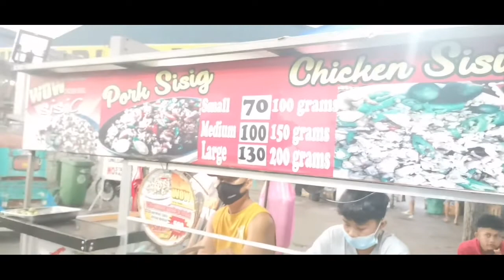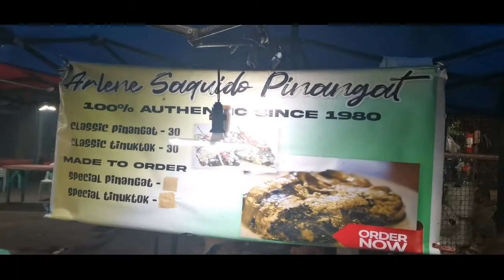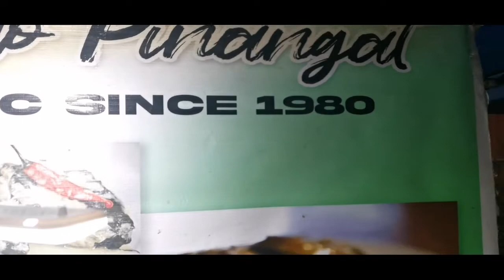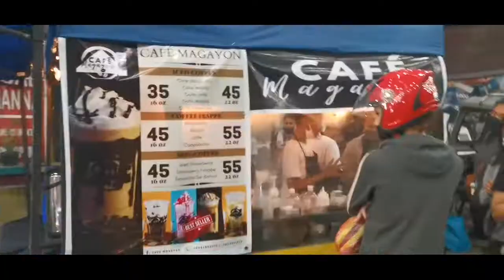street foods @cintro Polangui ALBAY.. Phillippines... pasilip n @onin Orada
Sino namimis na ang tusok tusok sa probinsya nyo... Zhout out sa lahat saan man sulok ng Mundo